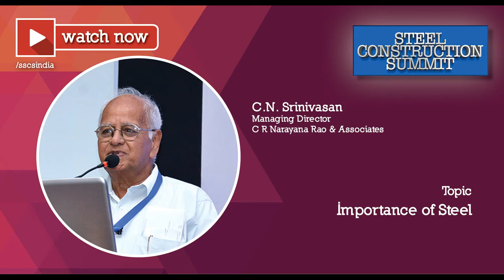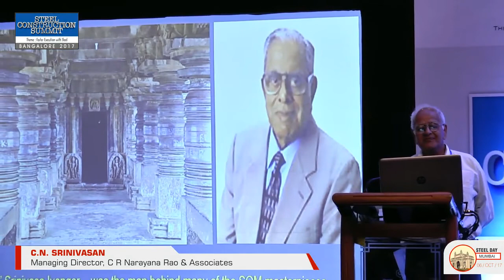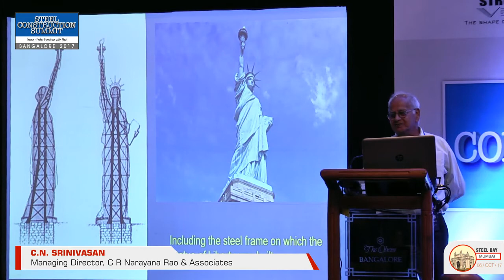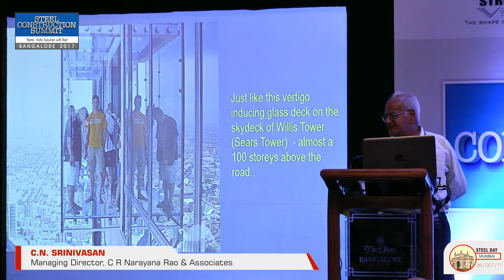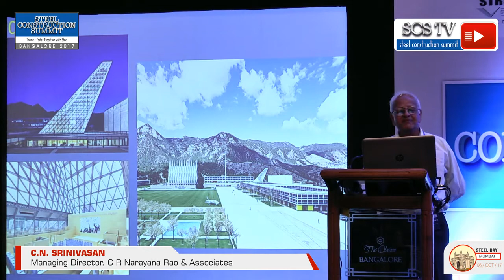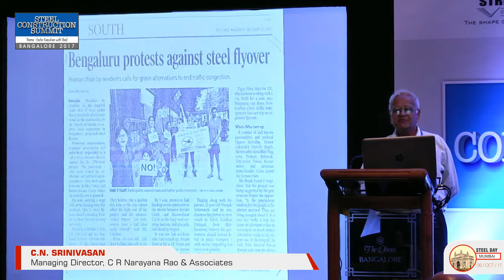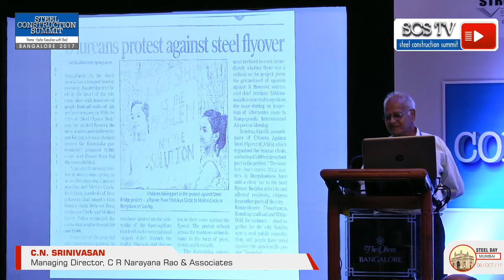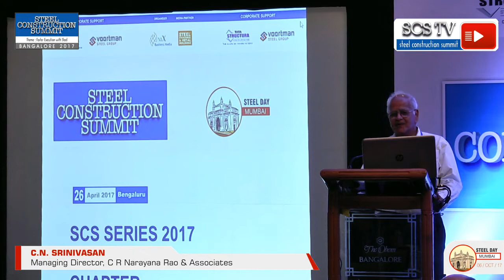Importance of Steel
C.N. Srinivasan, Managing Director, C R Narayana Rao & Associates